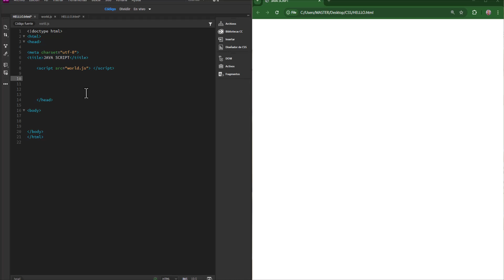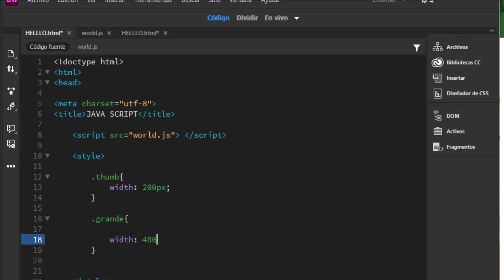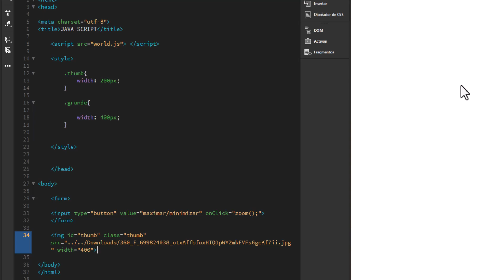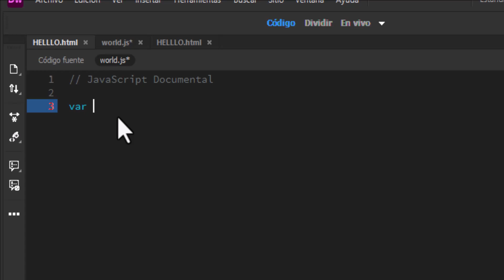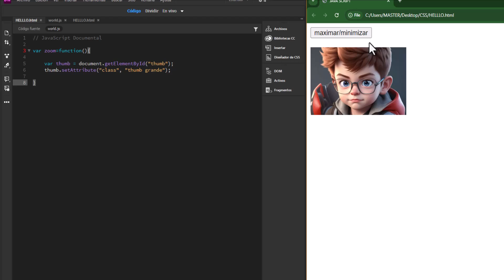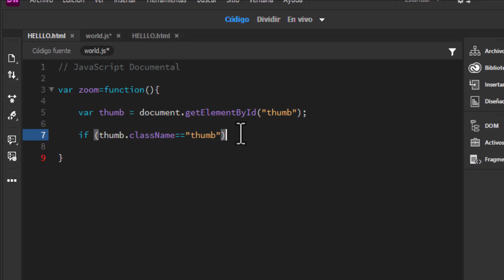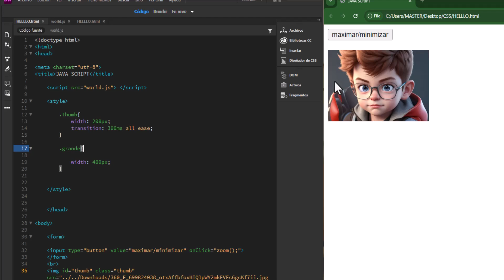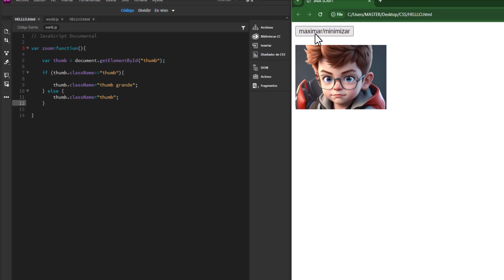✅MODIFICANDO ESTILOS DE UN ELEMENTO | JAVA SCRIPT | CAP#09✅✅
working with styles elements